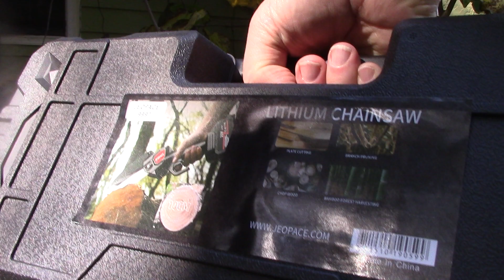Jeopace 6" Mini Pruning Chainsaw from Temu Review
This video is a review of the Jeopace 6"  mini pruning chainsaw from Temu.